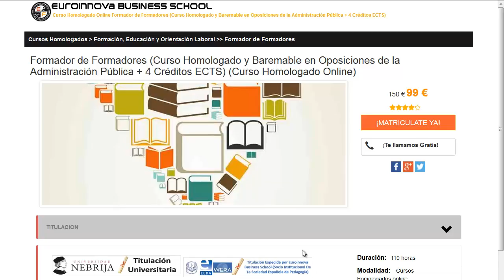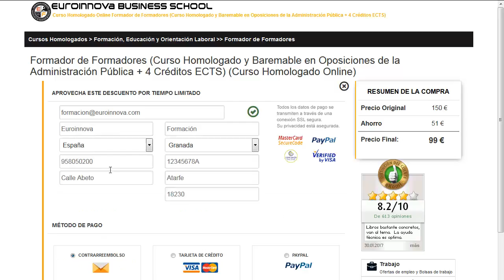nutricion deportiva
nutricion deportiva. Si quieres desarrollar los más actualizados estudios para nutricion deportiva solo tienes que visitar en el Sitio web de Euroinnova Business School y disfrutarás de todos los master homologado.

Tan solo tienes que visitar nuestra web buscar tu curso, master o postgrado y apuntarte aquí puedes buscar tu curso o master

Euroinnova pone a tu disposición la más completa formación en nutricion deportiva. No dudes más y visítanos, haciendo uso de nuestro buscador accederás a todos los cursos de nutricion deportiva.

Contamos más de 10000 posgrados además de cursos gratuitos con los que impulsar tu currículum vitae. Te ayudamos en todo lo que desees saber sobre nutricion deportiva así como de precios, descuentos, dónde se estudia, estudio online, estudio a distancia.